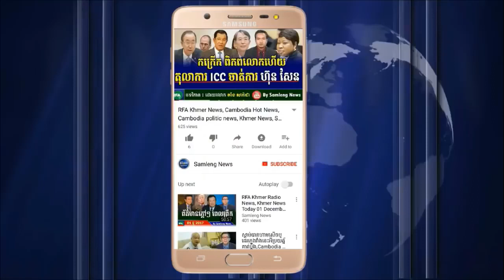ពលរដ្ឋខេត្ត ក្រចេះ ៦បានស្លាប់ និង១៥នាក់ទៀតរបបួស, Cambodia Hot News, Khmer News